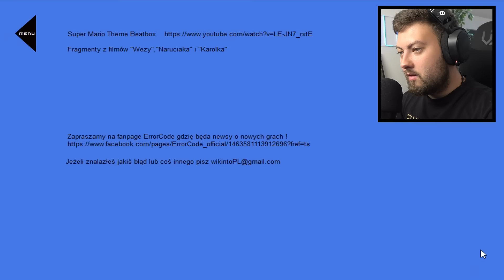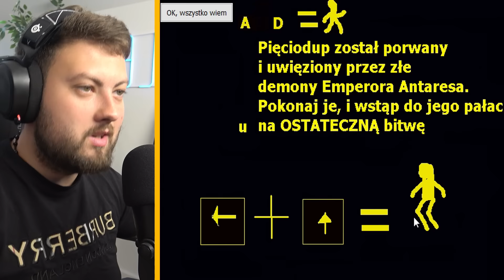KAROLEK THE GAMES ✔️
🡆 10.000 LIKE = ZAPUSZCZAM WŁOSY jak KIEDYŚ!